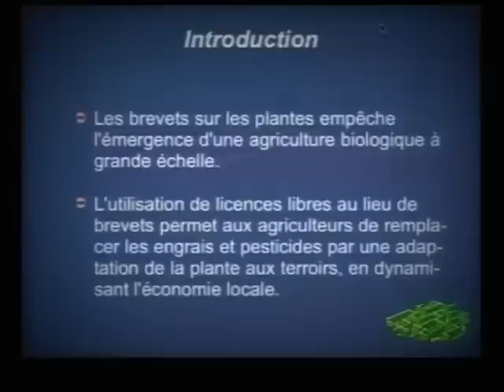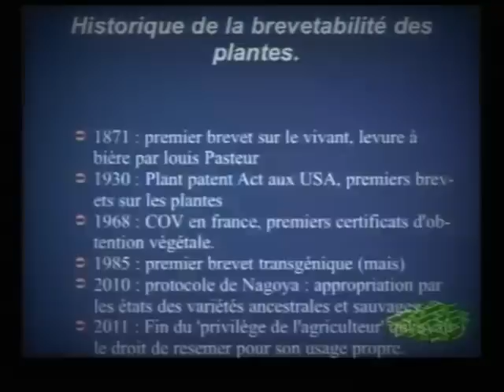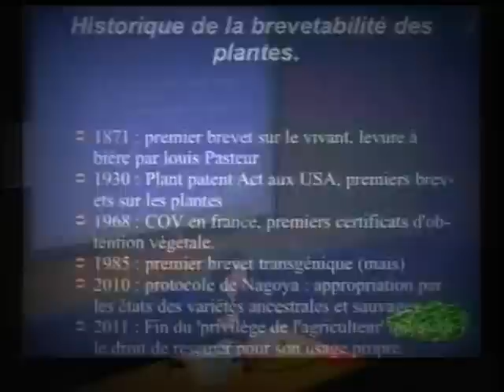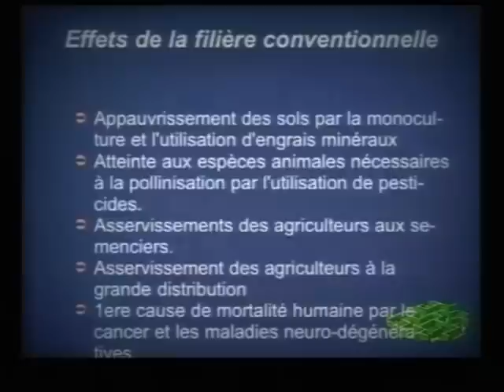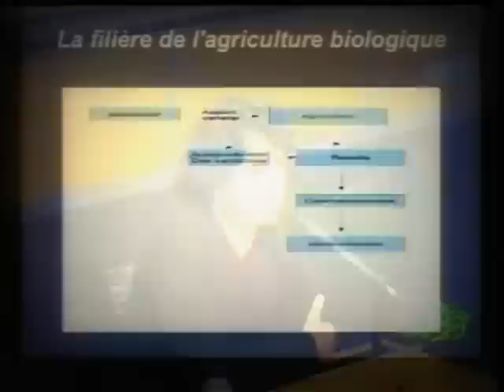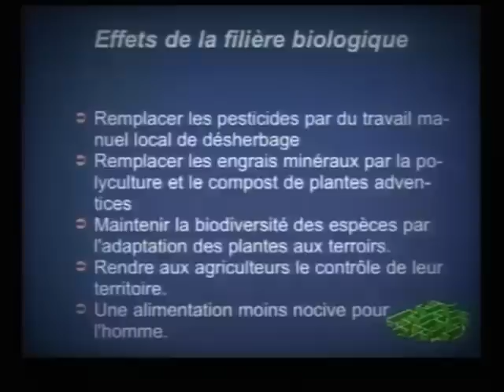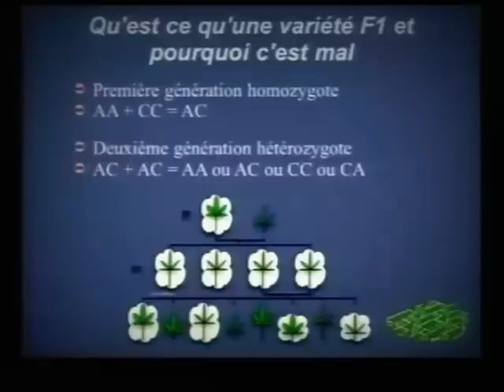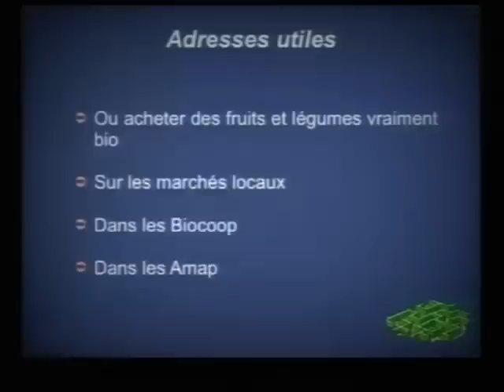Le Libre appliqué au vivant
Le Libre appliqué au vivant, ou qu'est-ce qu'une plante « Bio ».